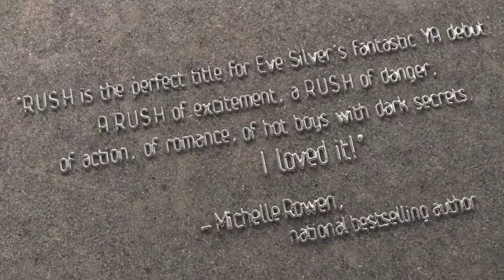RUSH by Eve Silver Book Trailer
So what's the game now? This, or the life I used to know?

Sixteen-year-old Miki Jones's carefully controlled life spirals into chaos after she's run down in the street, left broken and bloody. She wakes up fully healed in a place called the lobby—pulled from her life, pulled through time and space into some kind of game in which she and a team of other teens are sent on missions to eliminate the Drau, terrifying and beautiful alien creatures.

There are no practice runs, no training, and no way out. Miki has only the guidance of secretive but maddeningly attractive team leader Jackson Tate, who says that the game is more than that, and that what Miki and her new teammates do now determines their survival and the survival of every other person on this planet. She laughs. He doesn't. And then the game takes a deadly and terrifying turn.